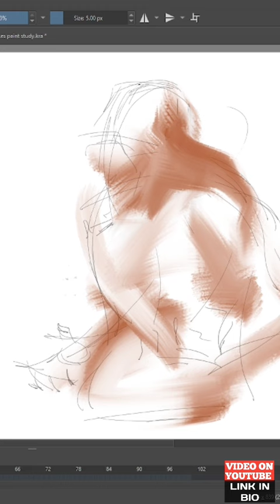mythical beast in high-speed!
Step into the realm of myths and legends through art! In this captivating time-lapse video, we'll guide you through the creation of a mythical creature illustration. Watch as blank canvas turns into a world of imagination, where a fantastical beast emerges in just minutes.

🐉 What You'll Witness:

The Birth of a Mythical Creature in Hyper-Speed
Details and Textures Crafting in the Blink of an Eye
The Magic of Imagination Brought to Life, Fast Forward

Join us as we condense the journey of creating a mythical creature into a few short minutes, showcasing the enchantment of creature art in action.